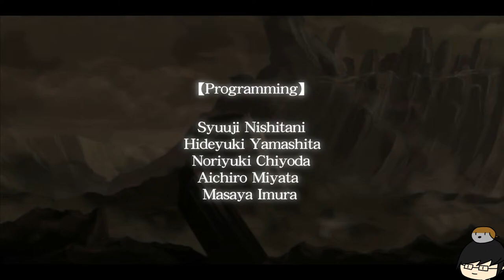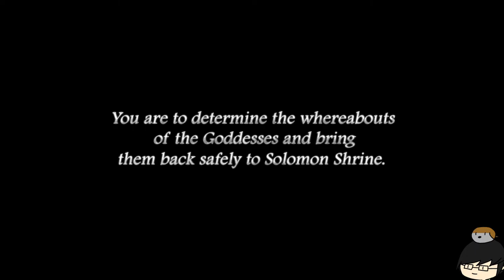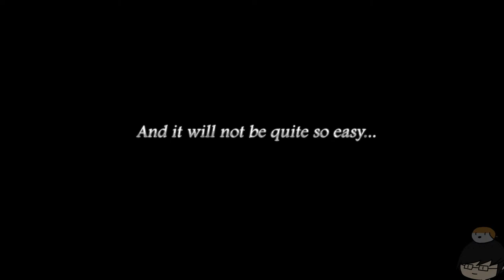Final Boss Crashed My Game [Ys Origin]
I'm feeling like we can finish up Yunica's side and maybe start up Hugo's for this stream.

Ending Song: 篝火のお宿 (Kagaribi no Oyado)
Composed by: のる (Noru)

0:00 Stream start
1:17 Game start
15:39 Zava fight
23:07 Zava defeated
33:24 Silver Leggings acquired
49:17 Getting a level up
1:00:02 Kishgal fight
1:02:32 Kishgal defeated
1:05:41 I forgot the Goddess Statue and my revive necklace
1:34:03 Refighting Kishgal and getting my Goddess Statue and necklace equipped
1:43:23 Dalles fight
1:52:51 The run where the game CRASHES
1:59:28 Let's do it agaaaaaiiinnn (didn't even need to revive, bro)
2:07:56 Dalles defeated, Yunica Ending
2:26:08 Hugo, Hard Difficulty Start (It's pretty funny playing as Hugo)
3:00:13 Epona fight
3:01:06 Epona defeated
3:22:50 Velagunder fight
3:26:42 Velagunder defeated
3:40:57 Vagullion fight (not being able to jump immediately after shooting makes me sad)
3:51:22 Vagullion defeated
4:05:29 Stream ending